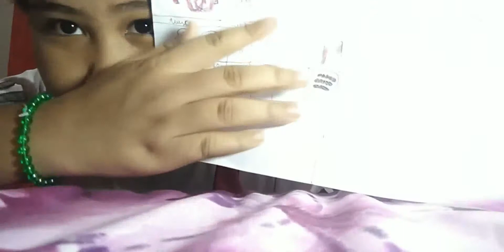DAY 2 YOUTUBERS LOGO (and apps)